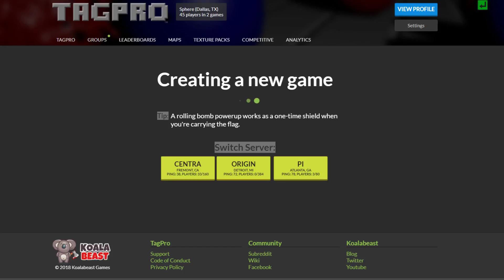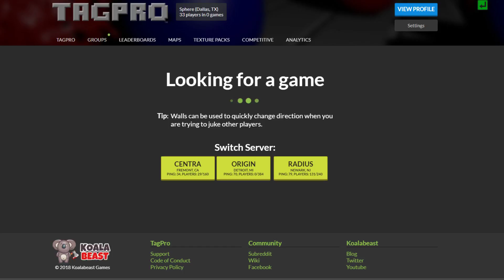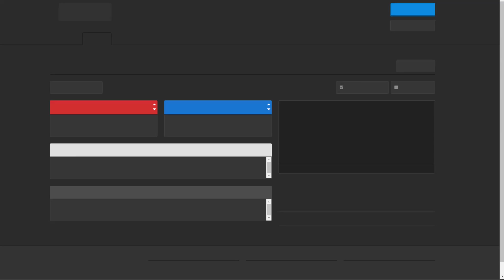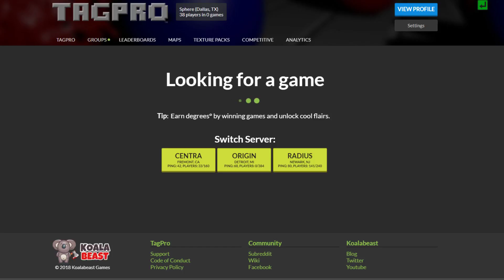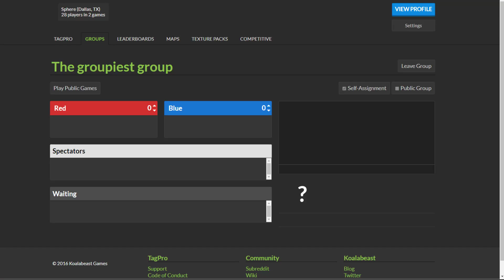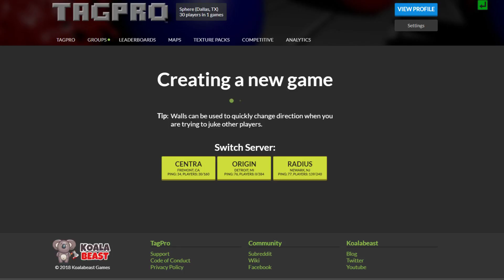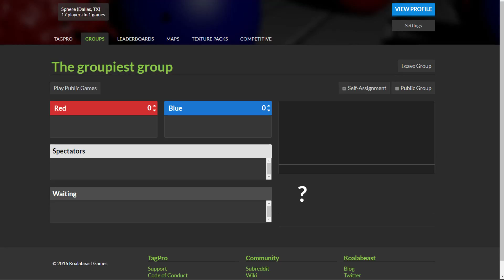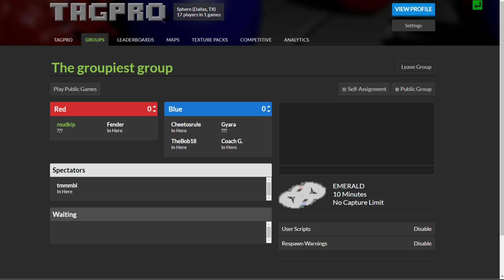RGBm vs. DLTP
whew lad i guess